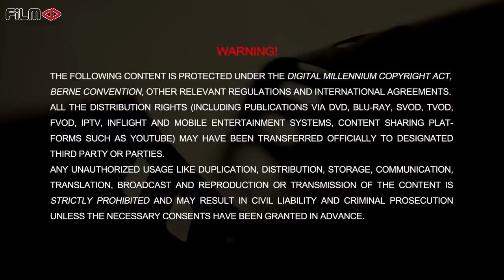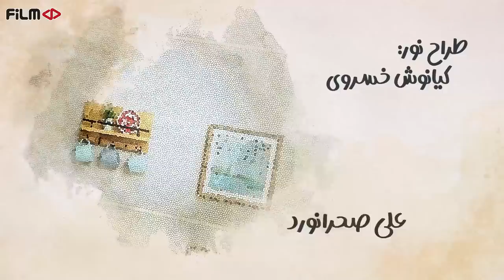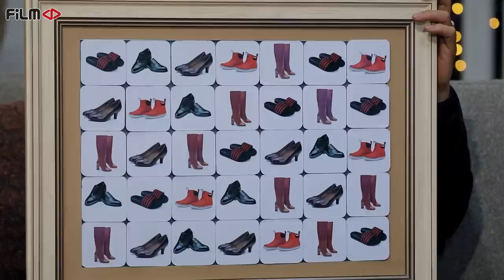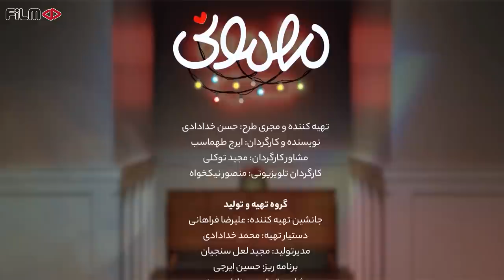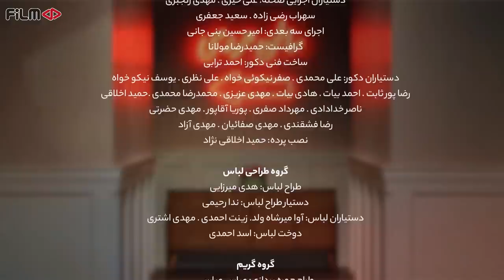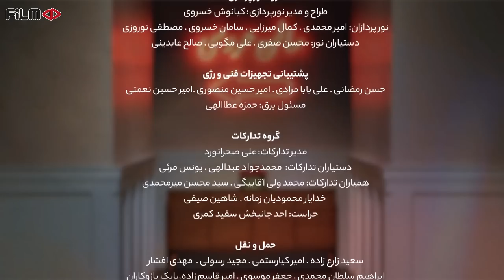سریال مهمونی - قسمت 13 با حضور فرهاد آئیش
سریال مهمونی - قسمت 13
با حضور فرهاد آئیش

03:25 بی بند و بار تغییر شغل دادن
05:42 واسه مهمونیت یه ترکیب عالی دارم
47:05 تا گل نخری آدرس نمیدم
48:26 طهماسب انقدر خودتو نخود هر آشی نکن
50:36  یا فحش بدم یا کلاه رو بدی
51:48 تهدیدهای بچه
59:18 تا حالا کسی دندوناتو ریخته تو معدت؟

خلاصه داستان:
سریال مهمونی برنامه ای مفرح و گفت‌و‌گو محور است که در آن ایرج طهماسب به همراه عروسک های بامزه و دوست داشتنی، میزبان چهره های آشنای عرصه هنر و ورزش هستند.
در همسایگی خانه جدید آقای طهماسب که به تازگی به آن نقل مکان کرده، یک سالن عروسی قرار دارد. بنابراین شخصیت های عروسکی جدیدی که اکثر آن ها کارکنان این سالن عروسی هستند به زندگی او اضافه شده و اتفاق های جذابی را رقم می زنند.

مجری: ایرج طهماسب
صداپیشه و هنرمندان: هوتن شکیبا، کاظم سیاحی، سهیل مستجابیان، الی امامی، امیر ادیب و نازنین شعبانی، هنرمندی علی زرمهری، سهیل رهبر زارع، سارا صبری و احمد فیاض

کارگردان: ایرج طهماسب
تهیه کننده: حسن خدادادی

ژانر: عروسکی، کمدی

Serial Mehmooni - Episode 13

Synopsis:
The Guest Series is a fun and talkative program in which Iraj Tahmasb, along with funny and lovable puppets, hosts well-known figures in the field of art and sports.
There is a wedding hall next to Mr. Tahmasb's new house, to which he has recently moved. So new puppet characters, most of whom are the staff of this wedding hall, are added to his life and figure out interesting events.

Production: 2022

Moderator: Iraj Tahmasb
Voice actors and artists: Hotan Shakiba, Kazem Siyahi, Soheil Mostajabian, Eli Emami, Amir Adib and Nazanin Shabani, artist Ali Zarmehri, Soheil Rahbar Zare, Sara Sabri and Ahmad Fayyaz

Director: Iraj Tahmasb
Producer: Hassan Khodadadi

Genre: Doll, Comedy